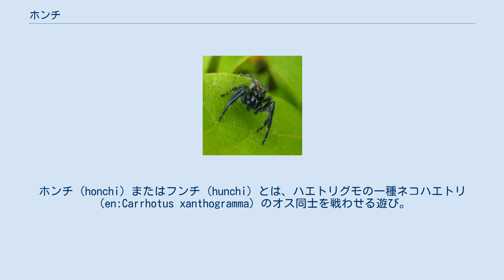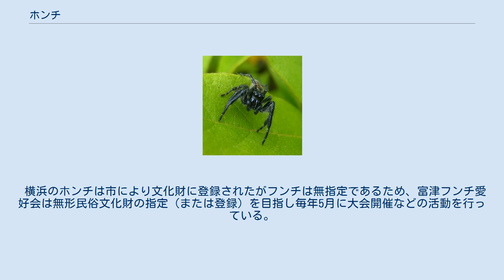ホンチ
ホンチ（honchi）またはフンチ（hunchi）とは、ハエトリグモの一種ネコハエトリ（en:Carrhotus xanthogramma）のオス同士を戦わせる遊び。
神奈川県横浜市・同川崎市と千葉県富津市付近で現在も続く昆虫相撲の一つである。
この遊びと、遊びに使われるクモのことを横浜・川崎ではホンチ、富津ではフンチと呼ぶ。
横浜市では市の「地域無形民俗文化財」に登録されている。
 ネコハエトリのオス（Carrhotus xanthogramma） 江戸時代ころより「蜘蛛合わせ」の名で遊ばれており、賭けの対象にもなり幕府に禁じられた。
大正時代には、雨で漁に出られない漁師の間で流行した。
1924年（大正13年）頃よりこの地域で盛んに行われるようになり、第二次世界大戦後の1960年（昭和35年）頃まで、子供達の娯楽として熱狂的な人気があった。
 ホンチの持ち運びケース兼試合リングとなるマッチ箱に似た小箱「ホンチ箱（クモ箱）」が木型職人であった加藤光太郎などの手によって量産され、駄菓子屋で販売された。
横浜市では1983年（昭和58年）に遊びの保存・伝承を目指す横浜ホンチ保存会が発足し、現在も毎年大会が開催されている。
 2019年（令和元年）11月5日、横浜市内のホンチは横浜市登録地域無形民俗文化財に登録された。
 ホンチと同じく江戸時代から富津市地域で受け継がれ、こちらも第二次世界大戦後の昭和20年代（1945年-1955年代）に子供達の間で爆発的な人気を博した。
当時駄菓子屋で販売されていたクモ箱が、最盛期に年間60万箱も生産されていた事からもその人気度が伝わってくる。
しかしその人気も、高度経済成長と共に子供達の遊び道具が変化していった事で姿を消してしまった。
 1999年（平成11年）に地元のフンチ愛好家が集まり、富津フンチ愛好会を結成し、10代～80代の会員が60名以上集い次世代に繋げていこうと活動を開始した。
毎年5月の大型連休に横綱決定戦を開催し、一般の参加者も含めトーナメント形式で横綱を決定している。
毎年メディアにも取り上げられ、参加者、見学者含め300名を超えるイベントとなっている（2014年現在）。
年々見学者も増加し、富津市の町おこしとして1大イベントになっている。
 横浜のホンチは市により文化財に登録されたがフンチは無指定であるため、富津フンチ愛好会は無形民俗文化財の指定（または登録）を目指し毎年5月に大会開催などの活動を行っている。